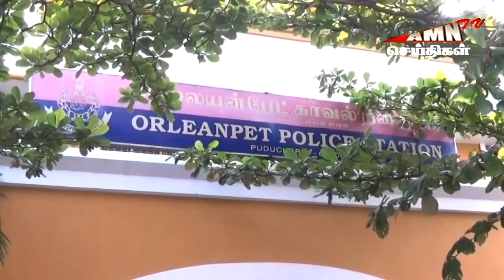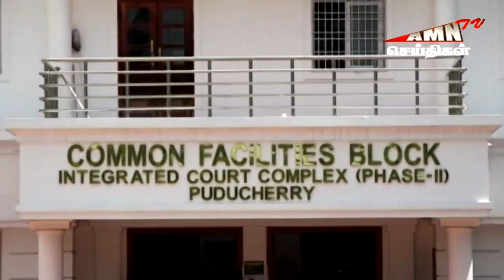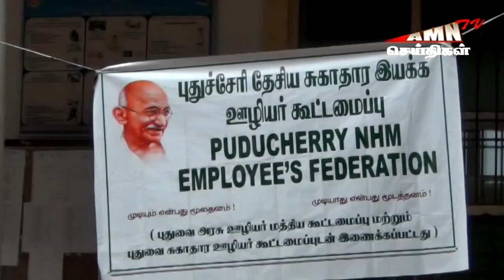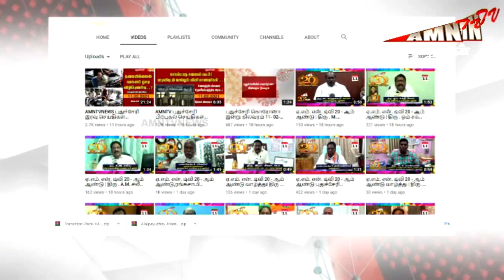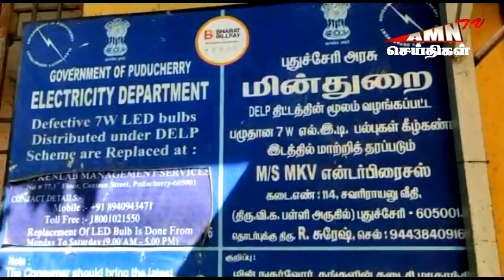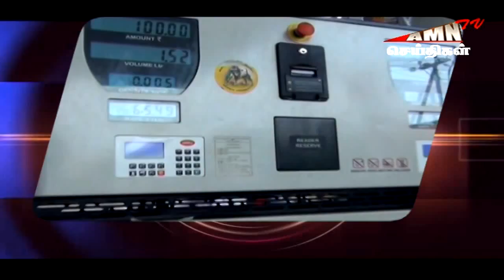AMNTVNEWS புதுச்சேரி இரவு செய்திகள் 12.02.2021